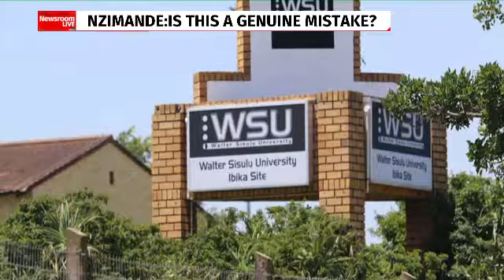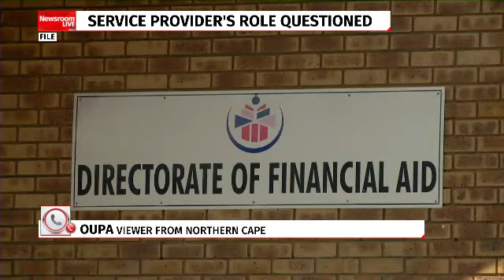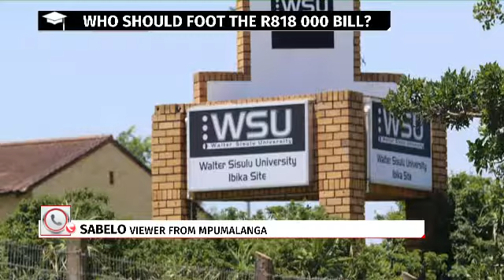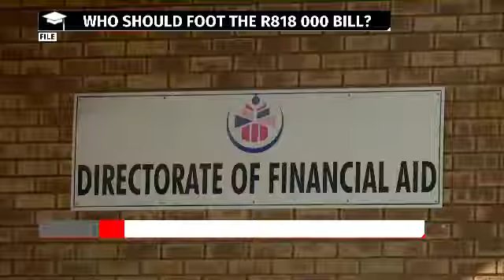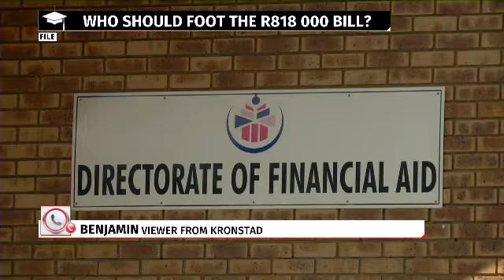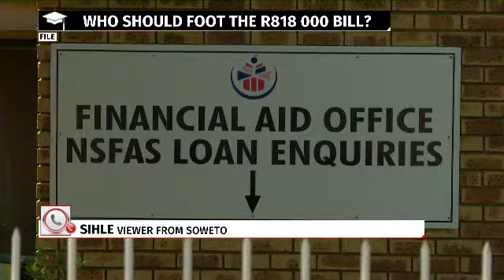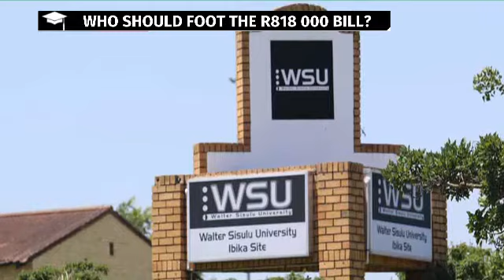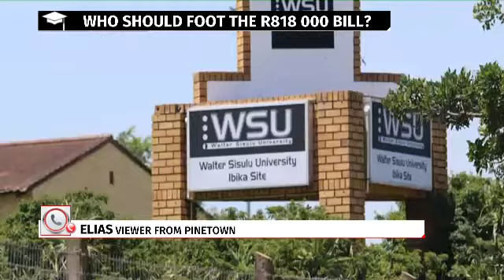Nzimande speaks on NSFAS pay bungle